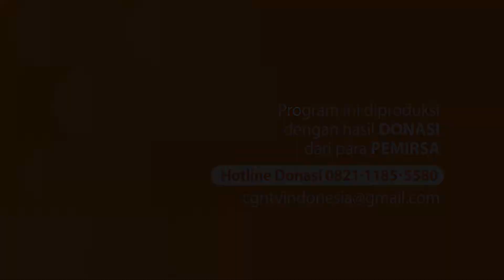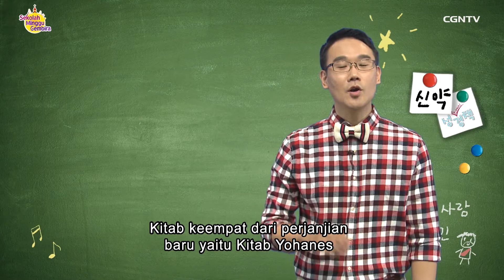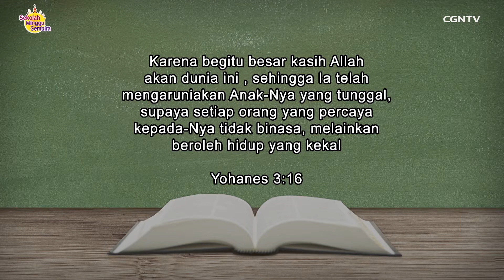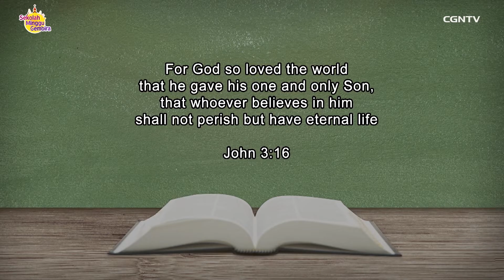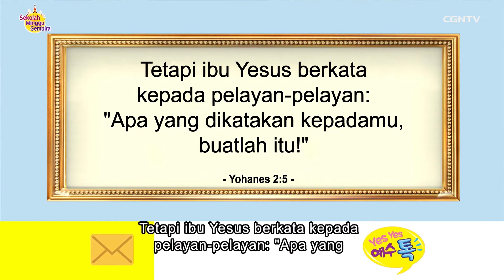[Cerita Alkitab] Animasi Salomo_Drama Mujizat Air Menjadi Anggur_Sekolah Minggu Gembira - Ep. 23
Shalom, adik-adik!

Mari saksikan “Sekolah Minggu Gembira” dan bertumbuh bersama dalam iman kepada Tuhan Yesus!

0:06 Bible Story (Animasi Salomo)
3:24 Firman Tuhan (Injil Yohanes)
5:41 Skit Drama Mujizat Air Menjadi Anggur

*Join kelas pendalaman Alkitab bersama CGNTV Indonesia dengan klik link pendaftaran di bawah ini dan menangkan hadiah menarik bagi yang rajin mengikuti setiap kelasnya: